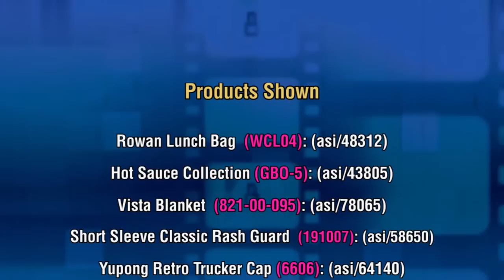Hot New Products - The Joe Show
In this episode of The Joe Show, Product Editor Joe Haley has a collection of hot products, just in time for the start of summer. Check out a rash guard, retro trucker hat, pack of five different hot sauces, canvas lunch bag with leather accents and more.